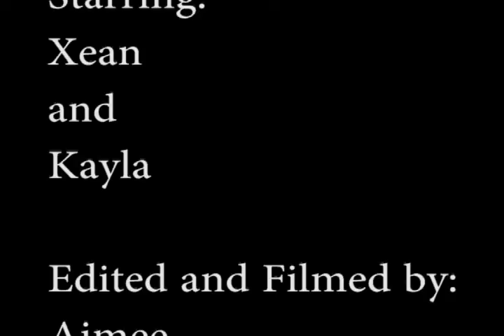THE NOTEBOOK- A Short Film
A short film written by me.
Music is "Sail" by AWOLNATION
The British accent was her professional choice. I had nothing to do with it.